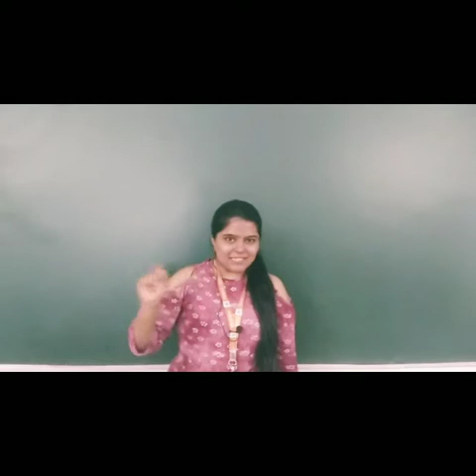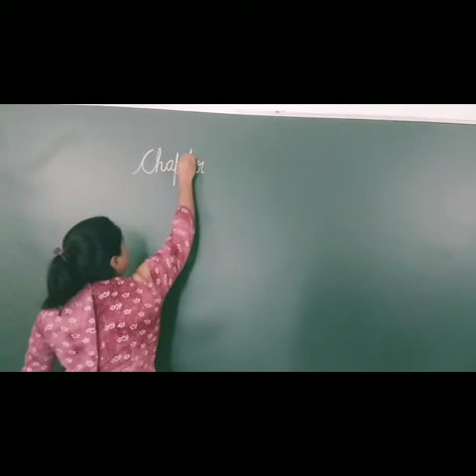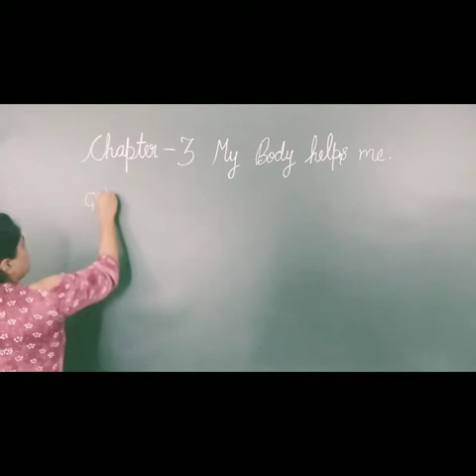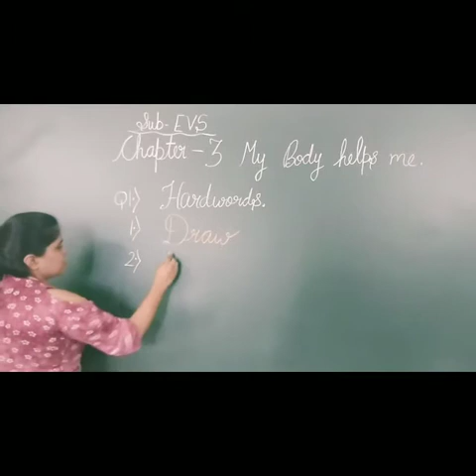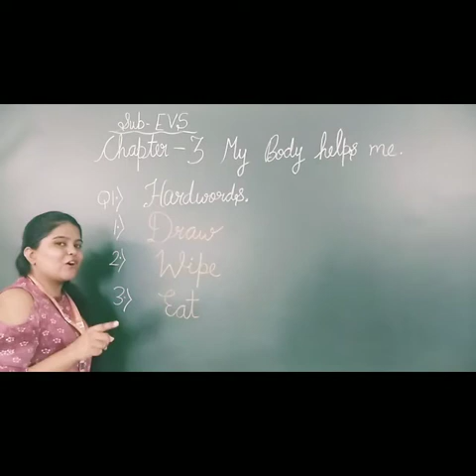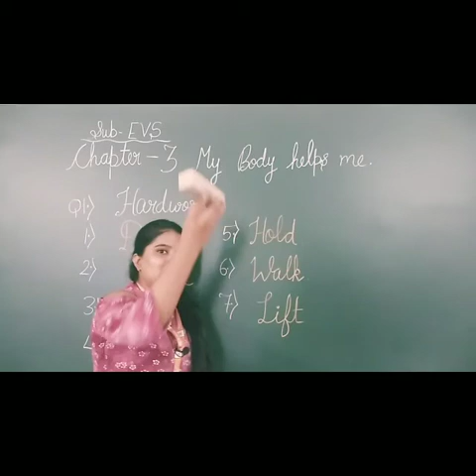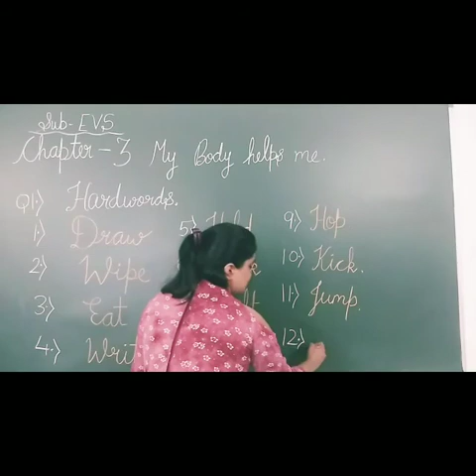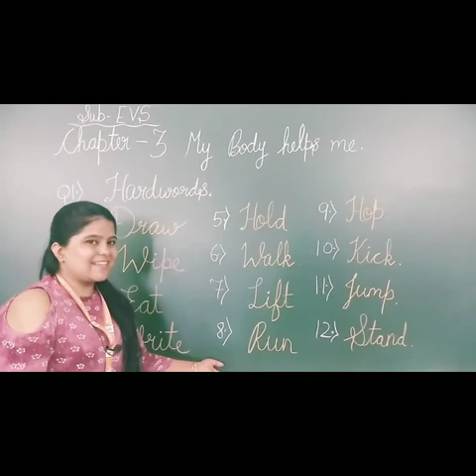EM GRADE 1 EVS CH-3 MY BODY HELPS ME (PART-3) 27 JUNE 2020